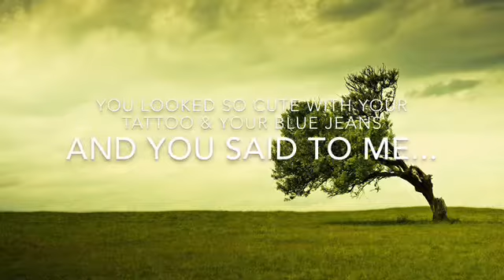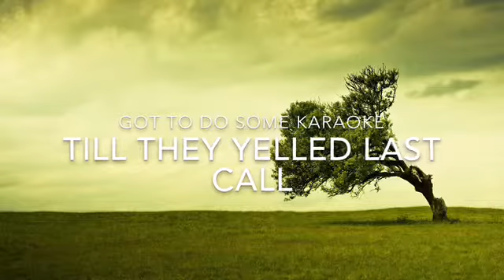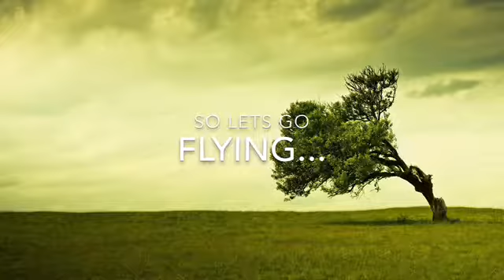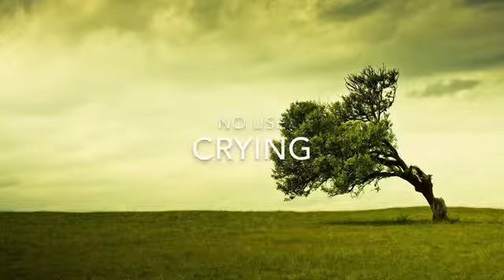Long Teenage Goodbye lyrics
This is a lyric video for LONG TEENAGE GOODBYE by Lady Antebellum.
All copyright goes to Lady Antebellum.